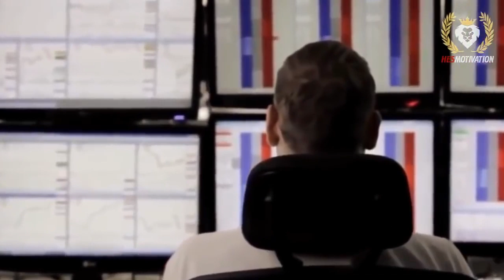Watch This When You Feel Laziness - One of the BEST MOTIVATIONAL VIDEOS EVER